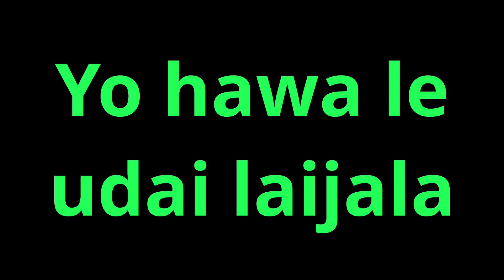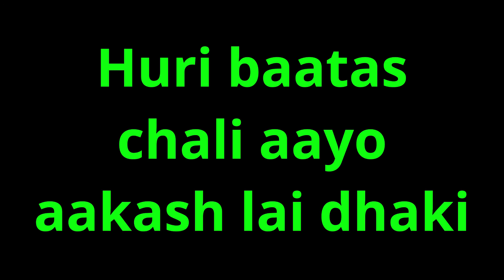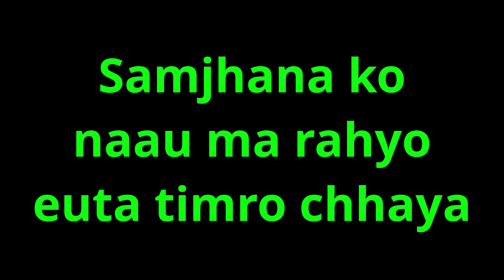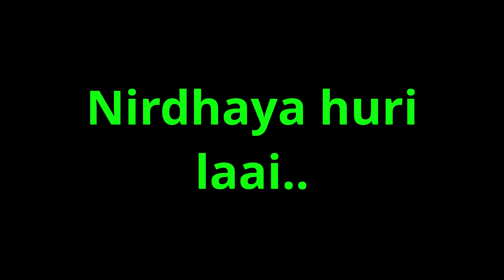Launa ni karaoke 18th Frets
Launa ni yo hawa le is a famous , well known song still and hope you'll enjoy singing. Thanks.